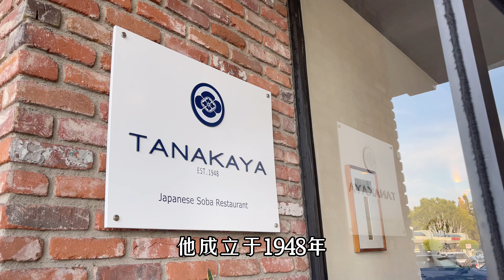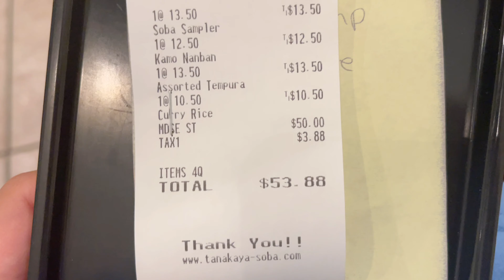LA Food Guide 洛杉矶探店｜这原谅绿soba太上头了｜Tanakaya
🍜这家乌冬很好吃！尤其是鸭肉乌冬，汤汁清爽甘甜，吃完可以连汤喝下那种。天妇罗🍤也不错。soba有很多种口味可以选择，不得不说抹茶味的真的还可以。哈哈哈哈哈！夏天没什么胃口的时候吃点冰凉的soba不会给身体太多的负担。唯一就是要等很久，因为上菜很慢很慢。说是点了之后才新鲜制作，所以巨慢🥲

🌸MY LINKS 传送门 »
❤全网同名 → Skye老仙女

🌸 INFO 信息 »

✨Tanakaya✨
✰Hours→ Tues-Sun 11:30am-2:00pm; 5:30pm - 8:30pm; Mon Off

🌸 Production 制作 »

📷 Iphone
💻Final Cut Pro X

！！！FTC: 这不是一个赞助视频，视频中所有的意见仅代表个人观点。